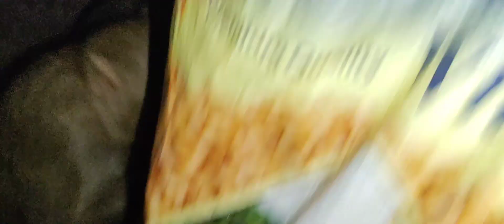Ratrikalin vanner sewa 3 Feb 2023(2)